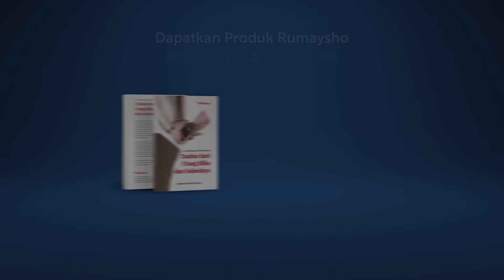Mengenal Nabi Muhammad (72) : Sifat Malu Rasulullah - Ustadz M Abduh Tuasikal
Keutamaan sifat malu itu adalah bisa mendatangkan kebaikan. Begitu yang telah diajarkan oleh nabi kita Muhammad shallallahu'alaihi wasallam.

Kali ini, akan dibahas tentang bagaimana sifat malu yang dimiliki oleh Rasulullah shallallahu'alaihi wasallam.

Semoga bermanfaat.